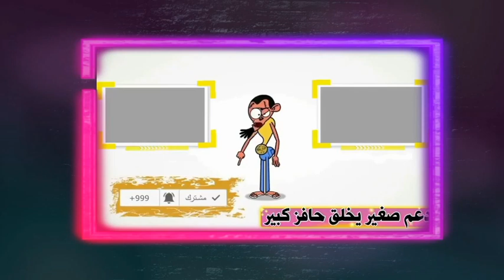عاااجل ابشع خبرعن الفنان#سمير صبري وبكاء وانهيار اسرته بعد نقله للمستشفي وصدمة نجوم الفن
نعرض في الفيديو تعرض الفنان سمير صبري لوعكة صحية ودخوله المستشفي
أكد الفنان سمير صبري أنه صور أكثر من 130 فيلما، وجميعها كانت مبهجة، موضحًا أنه لا يستطيع تقييم أعماله الفنية ولكنه سعيد بمسيرته المهنية والفنية وأنه كان مؤديًا "غير مزعج".

أضاف صبرى خلال حواره إلى برنامج "كلمة أخيرة" الذى تقدمه الإعلامية لميس الحديدى على قناة "ON"، أنه درس كيفية خروج الأصوات لإتقان التحدث بإتقان، كما مثل جميع الأدوار الفنية ومنها الأكشن مثل فيلم "جحيم تحت الماء"، كما أدى أدوار كوميدية ورومانسية.

وقال الفنان إنه لم يُكرم من أى مهرجان سينما على أعماله السينمائية، معلقًا على ذلك بالقول "بينسونى”، مشددًا على أنه لا يضع التكريمات أمامه ولا يهتم بها والتكريم بالنسبة له هو تذكر الجمهور لأعماله الفنية.

تابع: كنت من مؤسسى مهرجان القاهرة السينمائى، وتوقعت تكريمى لكن الجائزة الكبرى بالنسبة ليا هى إعجاب الناس فى الشارع بأفلامى، ومحبتش شغل المسلسلات عشان التطويل، وأشعر أن موهبتى تحققت أمام ميكروفون الإذاعة، وما زال ليا برنامج فى الإذاعة".
عاجل منذ قليل وفـاة الفنان المصري سمير صبري في المـسـتـشـفي وسط حـزن كبير من أسرته.. حقيقة ام إشاعة
وداعا سميرصبرى
وردنا منذ قليل خبر وفاة الفنان سمير صبرى عن عمرو يناهز 84عاما
فيفي عبده تتعرض للهجوم بسبب وصلة رقص بالمنشفة

أثارت الفنانة فيفي عبده الجدل على مواقع التواصل الاجتماعي وتعرضت للهجوم من قبل كثير المتابعين بسبب فيديو نشرته على حسابها الشخصي على تطبيق إنستغرام.

فيفي عبده تثير الجدل بالرقص بالمنشفة
وظهرت فيفي عبده وهي  ترقص على أنغام إحدى أغاني الفنان مدحت صالح، وهي مرتدية منشفة ما بعد الاستحمام "البشكير".

وعلقت فيفي على الفيديو قائلة: "يا مساء الفل من الساحل الشمالي أغنية العوازل ياما قالوا بصوت المطرب مدحت صالح.. خمسة امواه".

التعليقات على الفيديو كان معظمها هجوماً على فيفي عبده بسبب الرقص بـ" بالبشكير" باعتبار الأمر جرأة مبالغ فيها.

ولم تكن هذه المرة الأولى التي تعرضت فيها الفنانة فيفي عبده، للهجوم والانتقاد من متابعيها، إذ سبق ذلك ظهورها خلال إحدى حفلات الساحل الشمالي وهي ترقص على الأغنية الجديدة للفنان حسين الجسمي «حتة من قلبي»، مقطع الفيديو الذي شاركت به متابعيها عبر حسابها الرسمي على تطبيق «إنستجرام».

وتعرضت وقتها الفنانة فيفي عبده للهجوم والانتقاد الشديد من متابعيها: «اتقي ربنا كنت تعبانة في المستشفى» «إيه ده مش كفاية كده»، «حرام كده عندك حفيدة».

فيفي عبده تظهر لأول مرة بعد أزمتها الصحية
وقالت فيفي عبده في فيديو عبر حسابها الرسمي على تطبيق إنستغرام: "صباح الفل من الساحل الشمالي، بسم الله الرحمن الرحيم، دي أول لقطة باخدها من الساحل الشمالي السنة دي، أنا فرحانة جداً وعايزة أقولكم كل سنة وأنتوا طيبين بمناسبة عيد الأضحى المبارك".

ووجهت فيفي عبده الشكر إلى الأطباء قائلة: "أنا فرحانة إن ربنا شفاني وعفاني وعايزة بعد كدا أطلع وأشكر الدكاترة، والناس اللي تعبوا معايا، ، أنا بحمد ربنا على اللي وصلتله، ومبسوطة بيه".

واختتمت حديثها ثائلة: "يلا بقى نهيّص، أنا جيت الدنيا عشان أتدلع ، بحبكوا أوي".

فيفي عبده تكشف تفاصيل حالتها الصحية
وكانت فيفي عبده أوضحت أن الطبيب نصحها بضرورة السفر وتغيير الأجواء المحيطة بها بعد أن خضعت لفترة من الإقامة الجبرية خلال الفترة الماضية بسبب العملية الجراحية وعدم قدرتها على الحركة.

وأشارت إلى أن الامر سيساهم في تحسين حالتها الصحية خاصة بعد أن أصبحت تستطيع الحركة بشكل طبيعي بعد إصابة قدمها.

شاهدي أيضاً: حفيدة فيفي عبده: نسخة منها ووالدها توفي بأزمة قلبية

وأضافت أنها تقضي حالياً فترة نقاهة بصحبة أسرتها في أحد المناطق الساحلية من أجل تغيير الأجواء مؤكدة أنها قررت تأجيل حسم المشاركة في أي عمل لحين الانتهاء من فترة النقاهة واستعادة صحتها بالكامل.

وتابعت أن أهم ما يشغل بالها الأن هو صحتها النفسية معتبرة أن ما أصابها الفترة الماضية كان بسبب الحسد والعين.

وأكدت أنها الآن في تحسن كبير بعد أن عانت لمدة عام ونصف ما بين المستشفى وجلسات العلاج الطبيعي وخضعت في النهاية لعملية جراحية.
زكريا الزبيدي في العناية المركزة من شدة التعذيب 💔

شفنا المرة الماضية شو كان تأثير الهاشتاغات يلا يا جماعة ما بنقدر نساعدهم الا اذا رفعنا الهاشتاغ✅✅🕊️🇵🇸

قال المحامي أشرف فرحات مؤسس حملة تطهير المجتمع، إنه تقدم ببلاغ للنائب العام ضد  فيديو فيفي عبده الذي انتشر موخرا، مؤكدا أن ما فعلته فيفي عبده شيء مستفز وأنها خالفت المباديء والقيم، لافتا إلى أن الفيديو أثار غضب رواد مواقع التواصل الاجتماعي، حيث يتنافي الفيديو مع الآداب ال

وأضاف فرحات في تصريحات ، أن فيفي عبده تواجه عقوبة وفقا للقانون تصل إلى الحبس سنتين أو الغرامة من 100 ألف إلى 200 ألف جنيه، وقد يتم الاكتفاء بالغرامة كما حدث في قضية حنين حسام.
وكان الفنانة فيفي عبده قد نشرت مقطع فيديو وهي ترقص مرتدية فوطة حمام أثار غضب شديد لدى رواد مواقع التواصل الاجتماعي.
زواج الفنانه اصاله نصري من الشاعر العراقي فايق حسن مدير اعمال ماجد المهندس. . الف مبروك الزواج للمره الرابعه